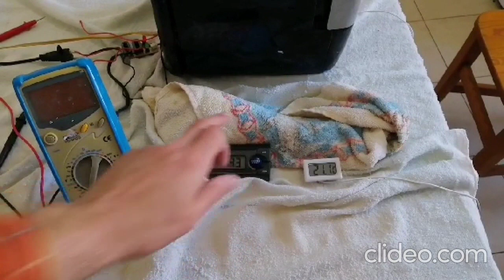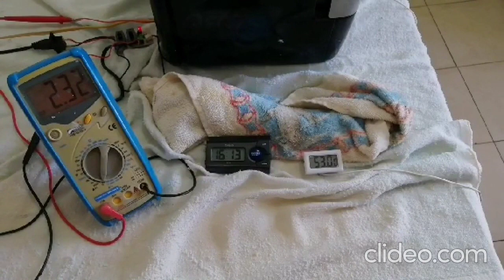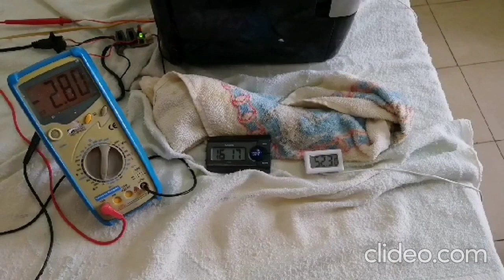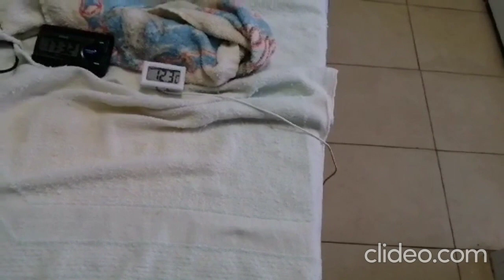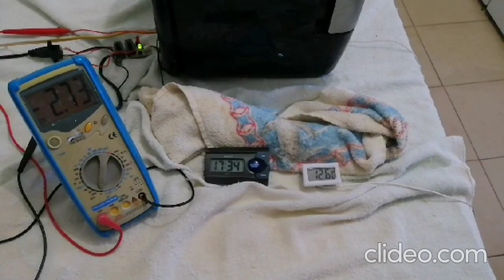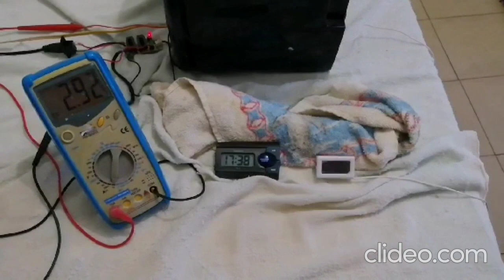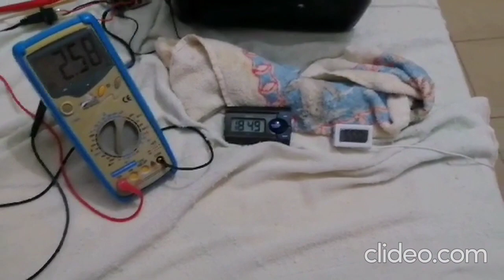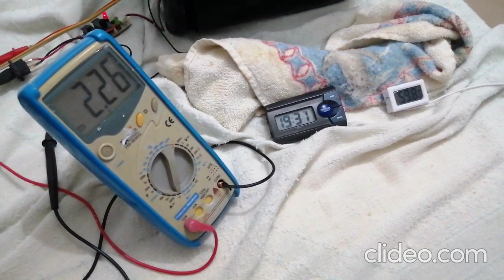Placa Peltier IV